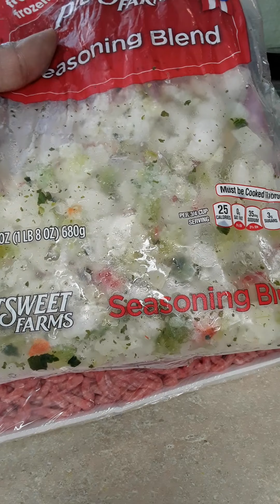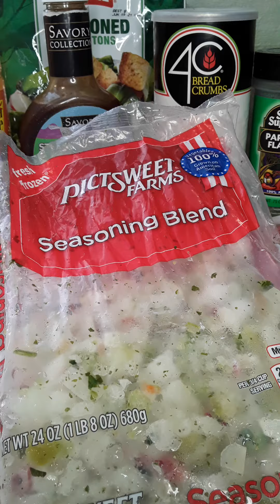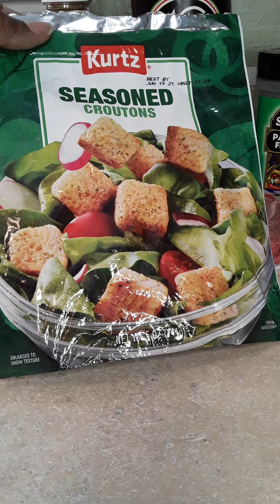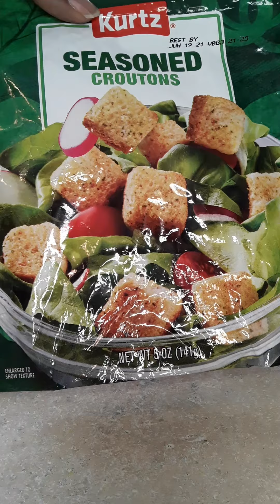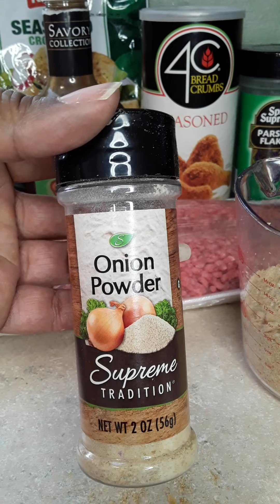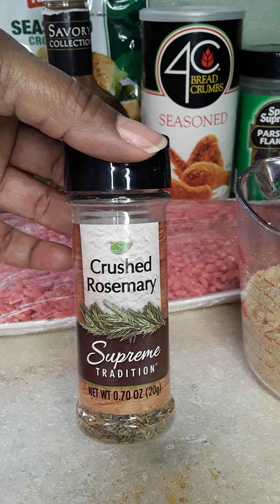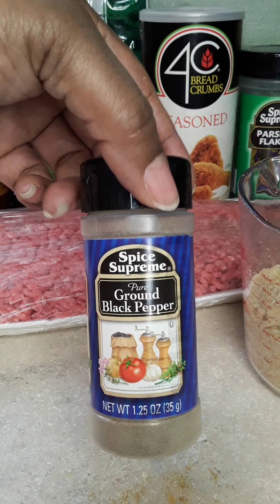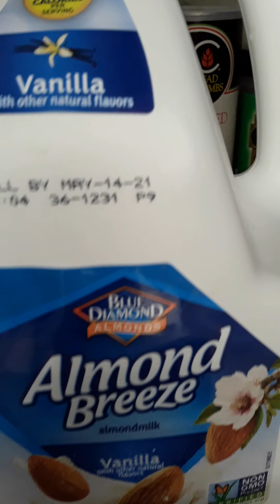Easy Meatloaf by "Cooking With KLun Divine"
Perfect main dish for food lovers on the go. Easy Meatloaf recipe to please every hungry soul. Loaded with flavor! Quick & Simple Sides to compliment it. There is a part 2 to this video.

Complete detailed cooking Instructions and Ingredients mentioned in Video.